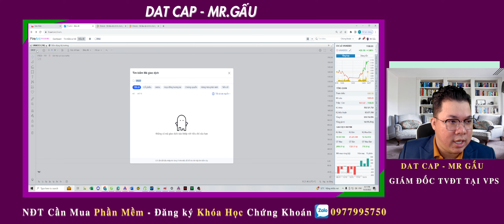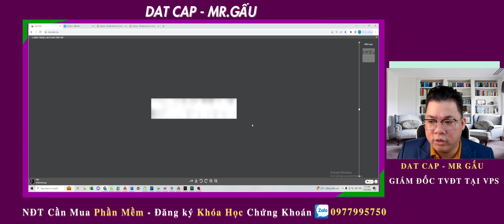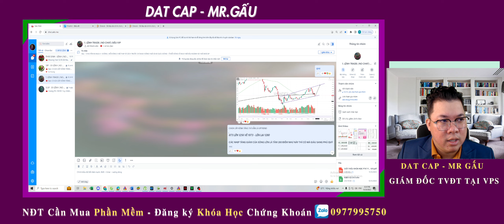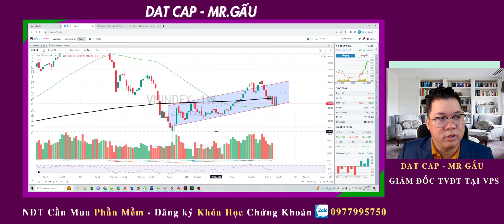DATCAPITAL | BẮT ĐÁY & ĂN CỰC MẠNH VỚI 30 TỶ TIỀN CỔ PHIẾU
●▬▬▬▬▬ Tất Cả Thông Tin về DAT CAPITAL : ▬▬▬▬▬●

✅ Anh chị em chưa có tài khoản giao dịch chứng khoán thì inbox ZALO 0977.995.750 để  đăng ký và ủng hộ mình nhé!

Thời gian mở tài khoản tại VPS  : tầm 3 phút là có tk , hợp đồng gửi về mail ngay lập tức.

LƯU Ý
⚠ Chứng khoán là money game nên sẽ có nhiều nguy hiểm và rủi ro  nên DATcapital không khuyến khích tham gia nếu bạn không thể chấp nhận nguy hiểm và rủi ro, nhất là khi tham gia đầu tư có dùng margin. Tuy nhiên, CHỈ CẦN 1 MÙA UPTREND thì tài sản tăng gấp 5 gấp 10 lần là bình thường. Không 1 thị trường nào giảm mãi mãi  và không 1 thị trường nào tăng mãi mãi.

⚠ DATCapital luôn đặt cái TÂM của mình vào từng cổ phiếu khi phân tích và mong muốn xây dựng 1 cộng đồng ĐOÀN KẾT cùng nhau làm giàu, cùng nhau kiếm thật nhiều tiền từ chứng khoán. Là một đơn vị cung cấp thông tin và tài liệu trong lĩnh vực tài chính gần 10 năm qua (since 2013), DATCapital là đơn vị tư vấn đầu tư theo quan điểm cá nhân chứ k theo đội lái , hay thao túng giá, làm giá cổ phiếu, hô hào vớ vẩn và bạn nên liên hệ qua sđt 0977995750 (zalo/phone) của DATCapital để được hỗ trợ tốt nhất về view thị trường và phân tích chi tiết từng cổ phiếu một cách MIỄN PHÍ.

DATCapital sẽ không bao giờ kêu gọi các bạn đầu tư hết tài sản vào 1 doanh nghiệp nào - bất cứ 1 cổ phiếu nào hay tin tưởng DATcapital 100%, mọi quyết định mua - bán cổ phiếu phải THẬT SỰ CÂN NHẮC trước KHI QUYẾT ĐỊNH nhé. DATCapital cũng sẽ không bao giờ chủ động nhắn tin cho bạn trước. DATCapital chỉ trả lời tin nhắn.

⚠ Tất Cả Chỉ Vì Mục Đích Thông Tin Và Không Được Xem Là Lời Khuyên Đầu Tư Bạn nên tự tìm hiểu trước khi đưa ra quyết định đầu tư. DatCapital sẽ không chịu bất kỳ trách nhiệm nào liên quan đến việc đầu tư của bạn